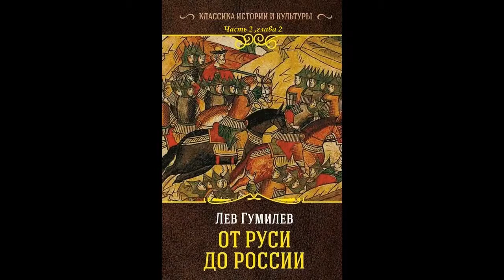Лев Гумилев - От Руси до России часть 2 , глава 2